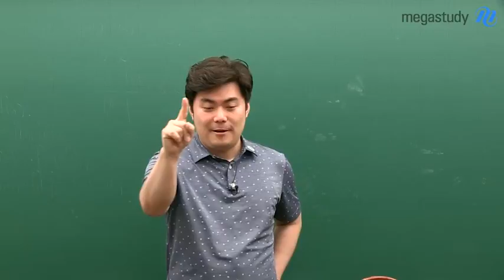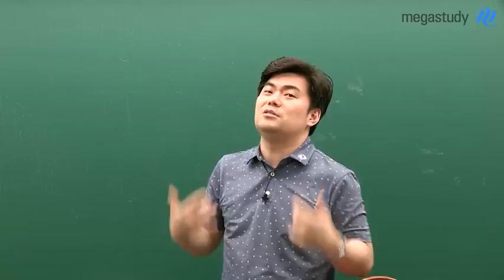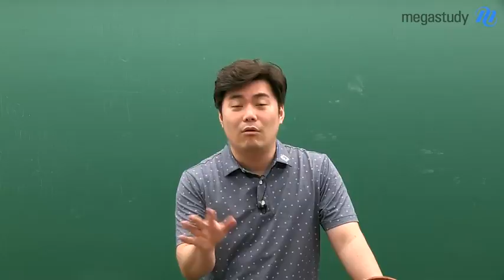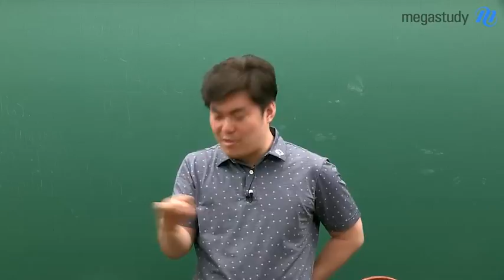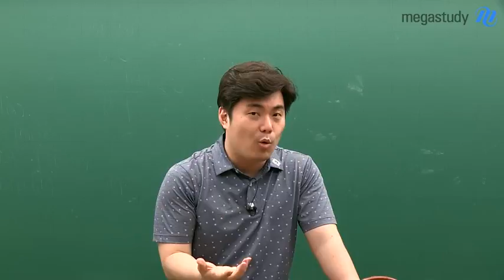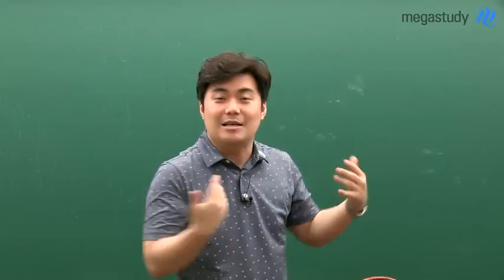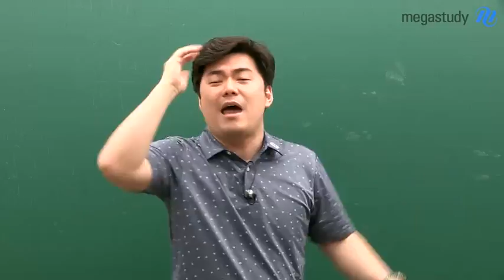[메가스터디] 수학 김성은쌤 - 6평 나형 총평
수능의 경향을 미리 알 수 있었던 6월 모평
가장 중요한 개념과 기출을 보다 더 확실하게 공부 하자
김성은 선생님의 6월 모평 나형 총평을 확인하세요

 [나형]
- 적절한 난이도의 시험으로 작년 수능과 비슷한 난이도로 출제되었다
- 킬러문항의 대한 난이도는 낮아지고 비킬러 문항에 대한 난이도가 높아졌다

앞으로 나형 수험생은?
- 완벽한 개념학습을 통해 1번 부터 21번까지 빠르게 풀어내는 연습이 필요하다
- 본인에게 맞는 학습법을 선택하여 맞춤 학습을 시작한다

 " 아직 늦지 않았다. 가장 중요한 개념을 확실하게 끝내서 수능 고득점을 받아내자 "